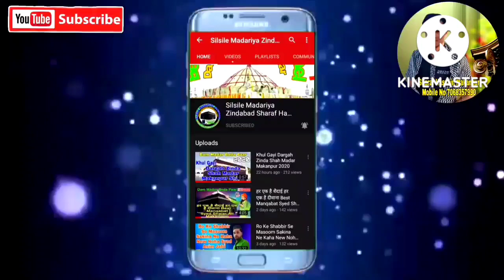Kitna Haseen Dekhiye Shajra Hasan Ka Hai Bilkul Taza Manqabat Syed Shohrat Adeeb Makanpuri 2022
KALAM .    Kitna Haseen Dekhiye Shajra Hasan Ka Hai
Poetry Syed Shohrat Adeeb Makanpuri
🅰🆁🆃🅸🆂🆃 Syed Shohrat Adeeb Jafri Madari Makanpur Sharif.
🅴🅳🅸🆃🅾🆁.. S S Jafri

🆁🅴🅲🅾🅳🅸🆂🆃.. Asad Kareem Makanpuri

Sound System- Zameer Sound Makanpur Operator Monis Makanpuri

 Label ..  Sharaf Hasnain Makanpuri

Naat sharif
Naat sharif 12 rabiyul
Naat sharif
Naat
Naat sharif
Naat sharif
All Nohay Makanpur Sharif

YouTube Channel Honour Syed Sharaf Hasnain Makanpuri